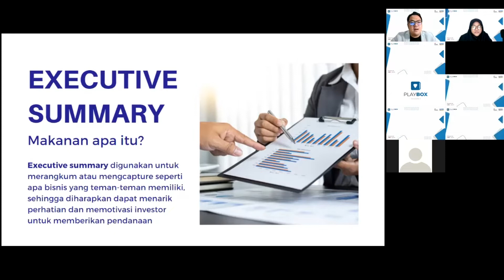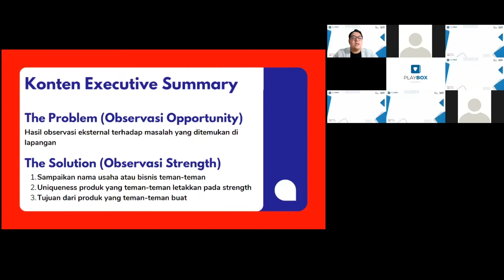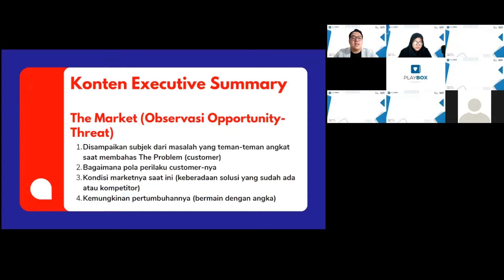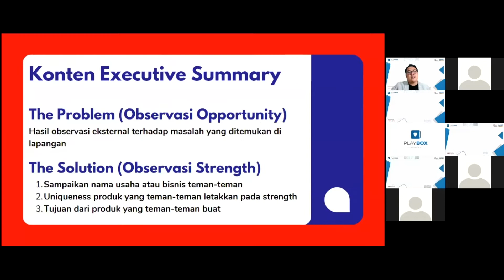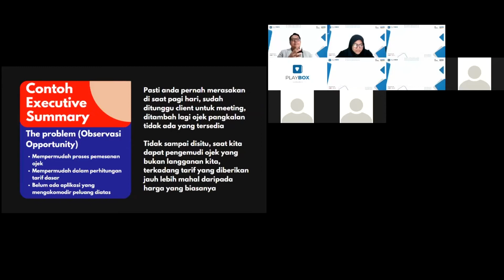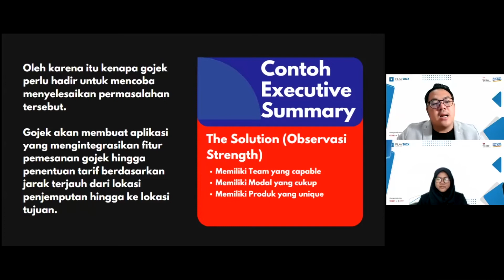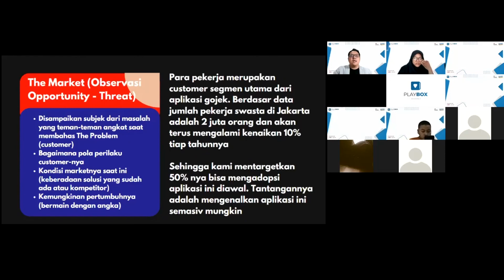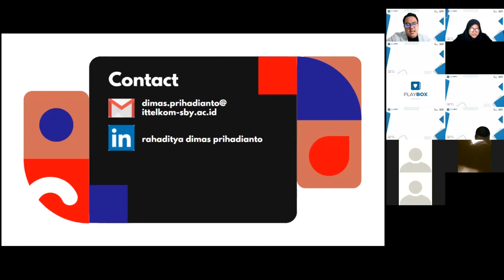PLAYBOX Season 2 : How To Make Executive Summary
Pada video kali ini saya menyampaikan tips dan step by step dalam membuat executive summary. Di akhir presentasi saya juga menyampaikan contoh dan breakdown dari penyusunan executive summary. Happy watching!